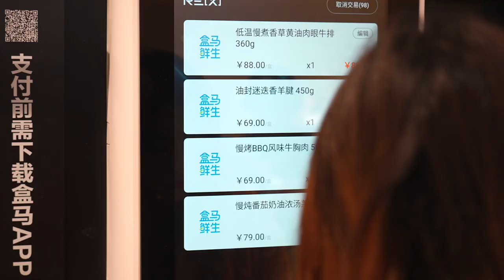Hema Fresh launches TPN premium ready-to-heat beef and lamb meal solution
Using consumer and category insights we developed five meal solutions, including slow cooked beef brisket and lamb shank, providing Chinese Conscious Foodies (our target consumer) with a convenient, healthy, and foolproof taste experience.

The Taste Pure Nature (TPN) premium ready-to-heat beef and lamb meal solution range is now available in Shanghai supermarkets.

Hema Fresh started selling Taste Pure Nature meals at their brand new high-end ‘black label’ Premier store at the end of September 2023.

There was a lot of excitement and interest in sampling the new range, as you can see in this instore launch at Hema video.